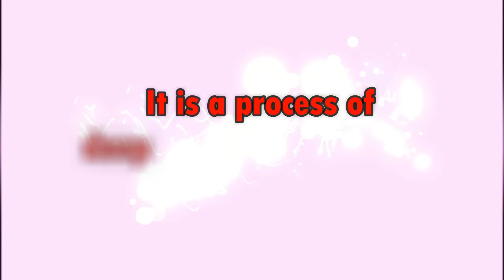अध्यात्म में अब और भ्रम नहीं - No More Confusion In Spirituality - Anant Sri